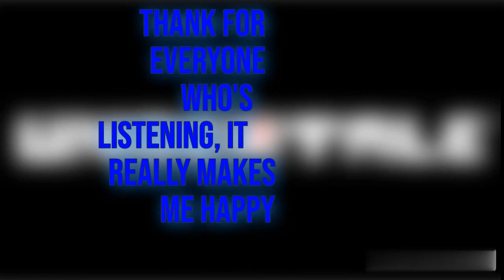Undertale fanmade music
Yo first i said Music Be myself but (I meant by myself)